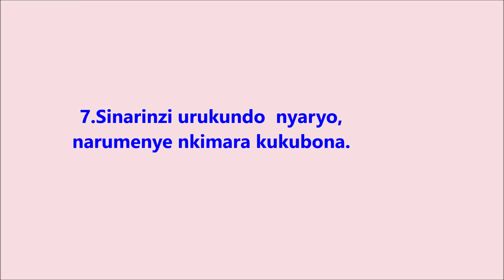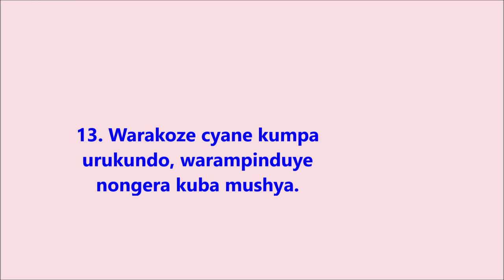UMUTOMA UMWOHEREREZA AGATANGIRA UMUNSI NEZA